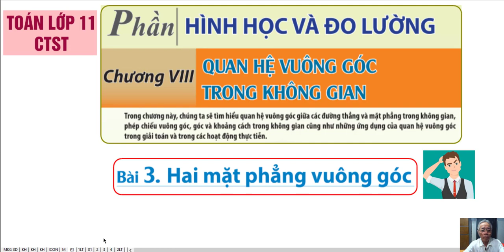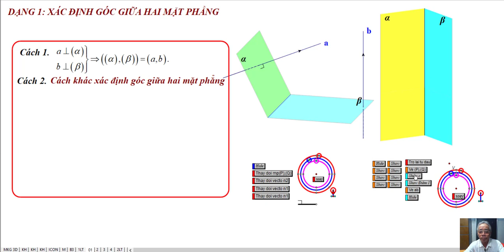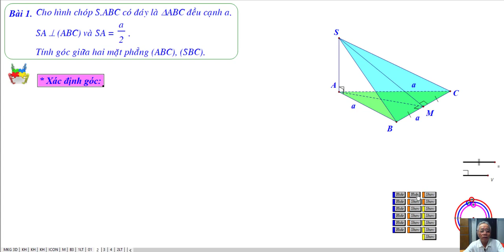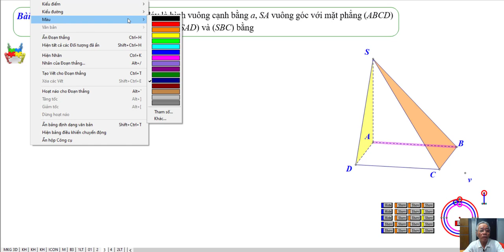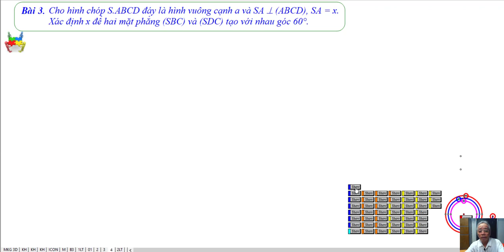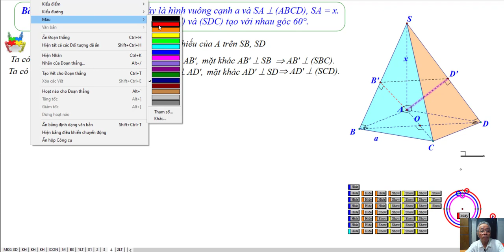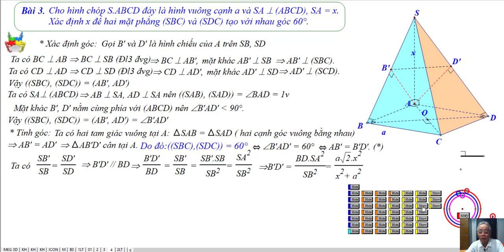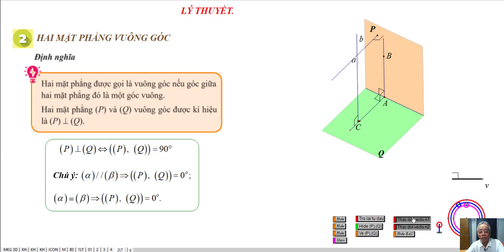Bài 3: Hai Mặt Phẳng Vuông Góc - Dạng 1: Xác định và tính góc giữa hai mặt phẳng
cáchnhậnbiếthaimặtphẳngcóvuônggóchaykhông#haimặtphẳngvuônggóc#khoảngcáchgiữađiểmvàmặtphẳng#khoảngcáchgiữahaimặtphẳngsongsong#gócgiữahaiđườngthẳng#
gócgiữađườngthẳngvàmặtphẳng#gócgiữahaimặtphẳng